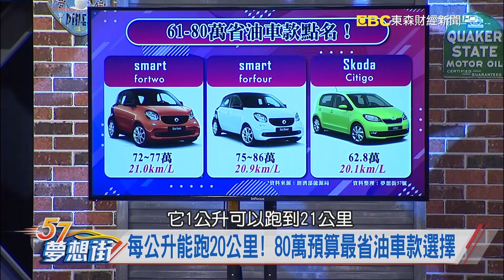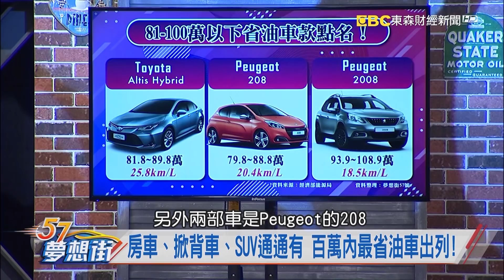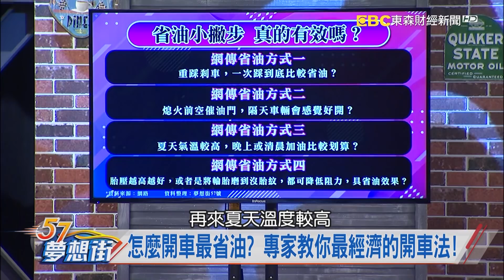怎麼開車最省油？專家教你最經濟的開車法！《夢想街57號 預約你的夢想 精華篇》20200303 李冠儀 張迺庭 鄭捷 謝騰輝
每公升能跑20公里！80萬預算最省油車款選擇
房車、掀背車、SUV通通有 百萬內最省油車出列！
怎麼開車最省油？專家教你最經濟的開車法！